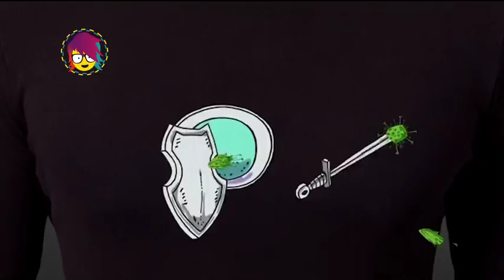ANTI VIH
Esto es lo que hace el VIH dentro de tu cuerpo